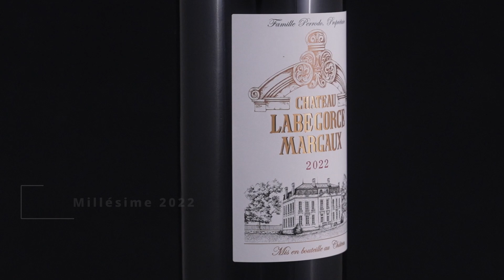Château Labégorce - Margaux - Millésime 2022 "En Primeurs"